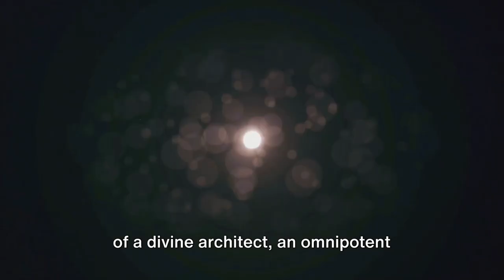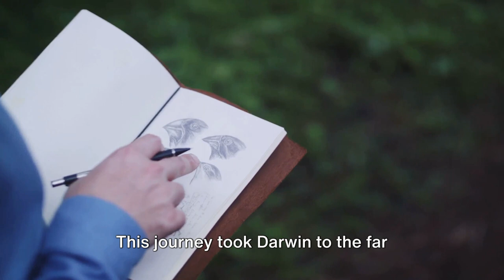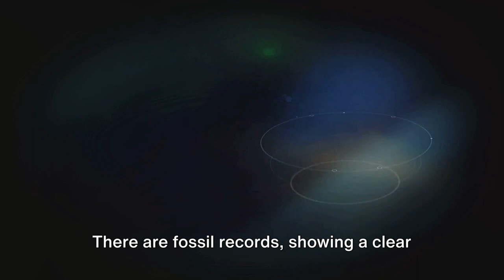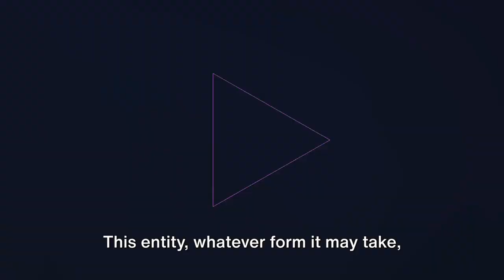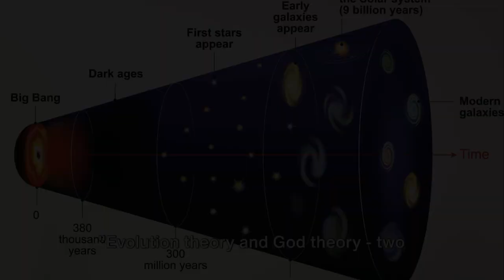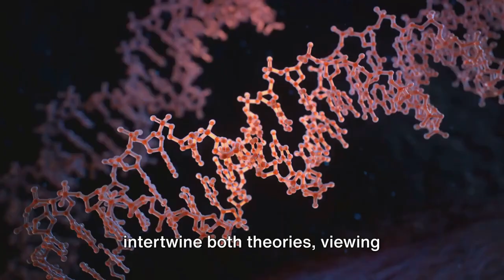DIVING INTO ORGINS OF HUMANANITY ( EVOLUTION THEORY ) VS ( GOD THEORY )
The Enigma of Evolution: Unraveling Human Origins and the God Particle

OUTLINE:

00:00:00 The Mystery of Our Existence
00:00:54 The Evolution Theory Unraveled
00:02:50 The Divine Intervention - God Theory
00:04:54 Evolution vs God Theory - A Summary